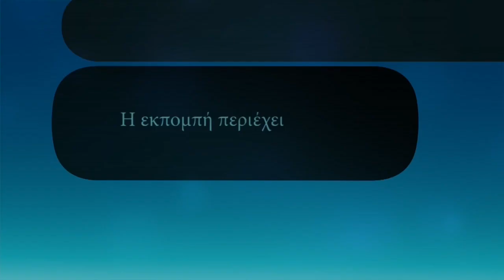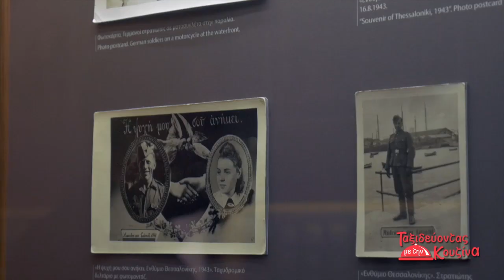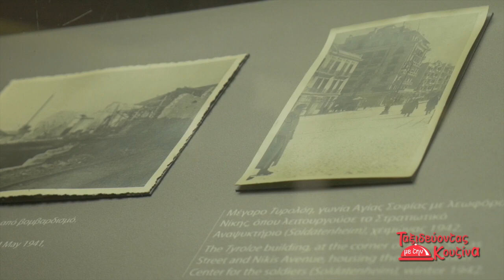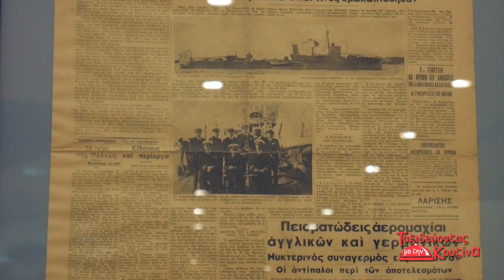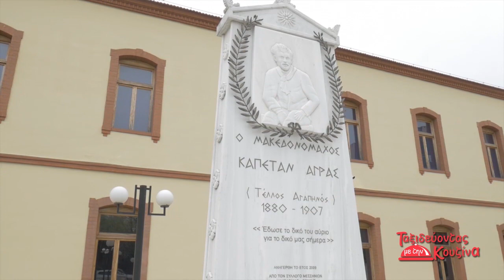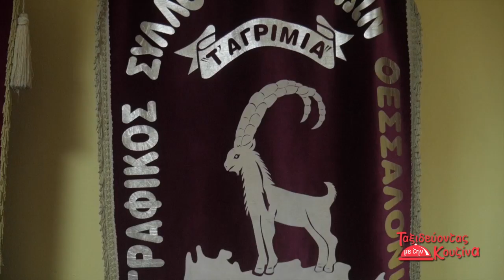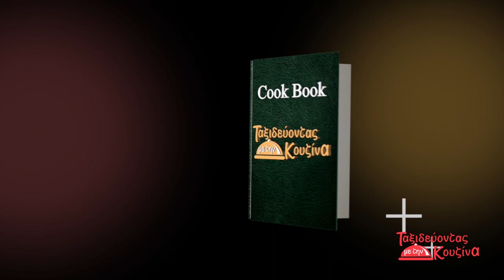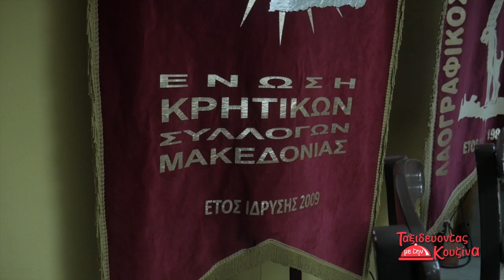Ταξιδεύοντας Με Την Κουζίνα - Θεσσαλονίκη-Κρήτη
Ενα ταξίδι στην Θεσσαλονίκη παρέα  με την Κρητική παράδοση…
Να ευχαριστήσουμε ιδιαίτερα την πρόεδρο του συλλόγου Κρητών Θεσσαλονίκης «Τ’ αγρίμια»  Κα Ευαγγελία Γιουμπάκη για την πολύτιμη βοήθεια της στα γυρίσματα της εκπομπής μας όλα τα μέλη του συλλόγου, την γραμματέα Κα Δασκαλάκη Ευγενία την υπεύθυνη των χορευτικών τμημάτων Κα Ελένη Ζαχάκη  όλα τα παιδιά που χόρεψαν και τους μουσικούς,  τις κυρίες που μας παρουσίασαν τα εδέσματα αλλά και την Κα Ρένα Νικολαίδου για την υπέροχη κρητική συνταγή.
Επίσης να ευχαριστήσουμε τον Κο Ιωάννη Μότσιανο για την ξενάγηση στο μουσείο βυζαντινής ιστορίας αλλά και τον Κο Παναγιώτη Τσαρίδη για τα ιστορικά στοιχεία εντός του πολεμικού μουσείου…
Έπαιξαν μουσική
Λαούτο : Βασίλης Αρχαύλης
Λαούτο: Γιαννης Προϊστάκης
Λύρα-Τραγούδι: Μάνος Λιανουδάκης

▪Παραγωγή-Παρουσίαση-Σκηνοθεσία: Αδαμίδης Βασίλης
▪Μοντάζ: Σάκης Ζήφκος
▪Οργάνωση παραγωγής: Μαριάννα Γκουγκουστάμου
▪Camera: Θανάσης και Θοδωρής Παρμακίδης
▪Προσφορά της αλυσίδας καταστημάτων
Phoneclub.gr  και της
Φάρμας Μπεκιάρη

Για περισσότερα βίντεο-προτάσεις και πολλά ακόμη,  απλά γραφτείτε στο κανάλι μου.

Ελάτε να γίνουμε μια παρέα και να συζητάμε ελεύθερα και στην κλειστή μας ομάδα στο facebook